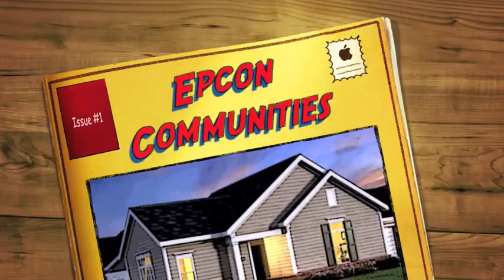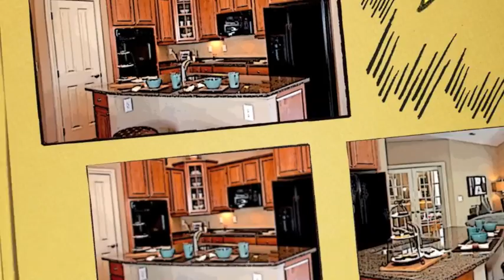Comic Books Can Sell New Homes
Using a comic book theme I want to show you how each video at NewHomesDirectory.com can help you sell your new homes.